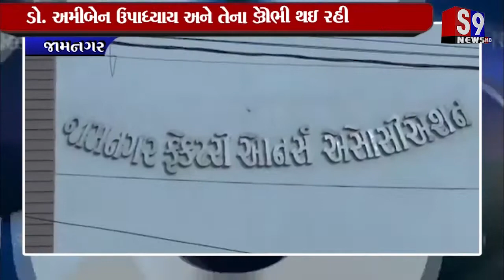Jamnagar : બ્રાસ ઉધ્યોગમાં મેન પાવરની કમી ઊભી થઇ રહી